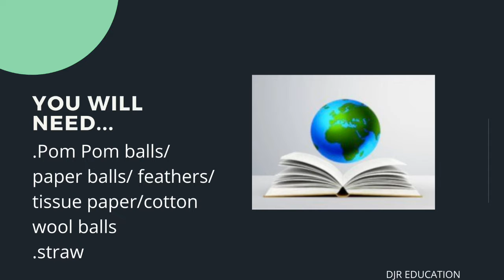Sorting materials - Science experiment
In this science experiment, join science author and teacher trainer Debbie Roberts as she is TakingScienceToTheMax by showing you how to conduct a fun, enquiry-based experiment in your classrooms!

Get your students 'sorting materials' in no time with this hands-on activity, adapted from the Max Science Primary series.